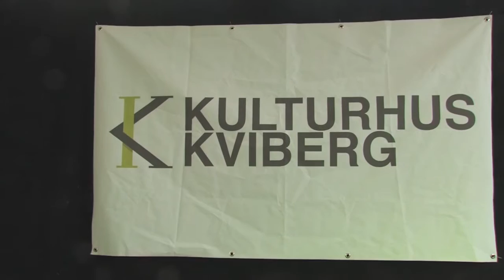The making of Sommarkombo2013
We thank all our partners for supporting us Big Time.
We are doing all of these for the GOOD future of the children & the youths.
Honjo & Kulturhus Kviberg